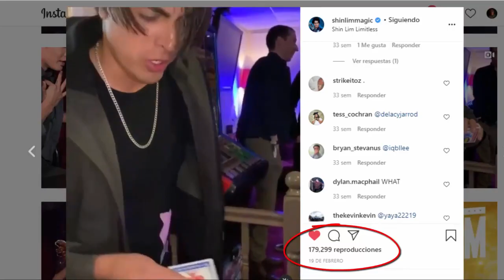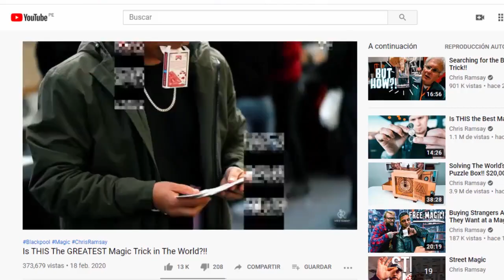Triple Helix by Snake & John Byng - lepetitmagicien.com